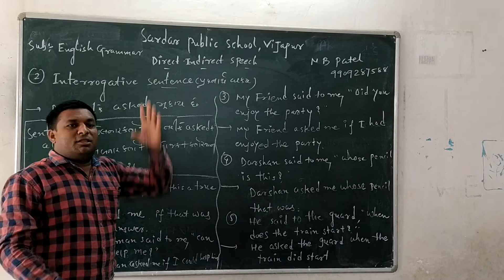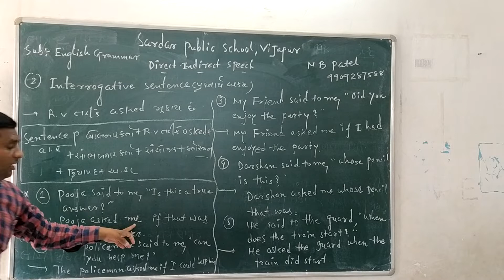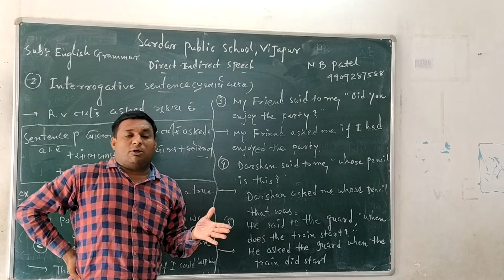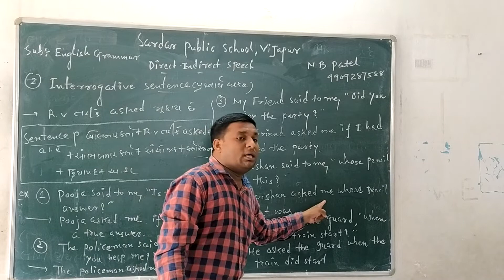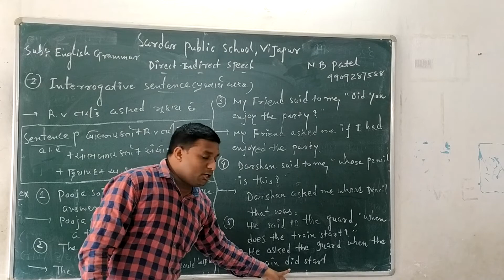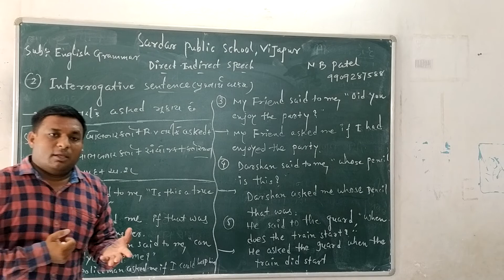english grammar direct indirect speech 4